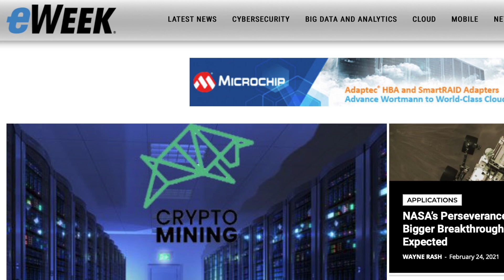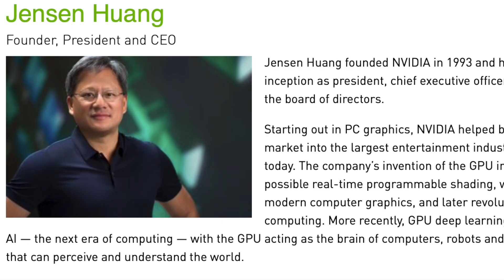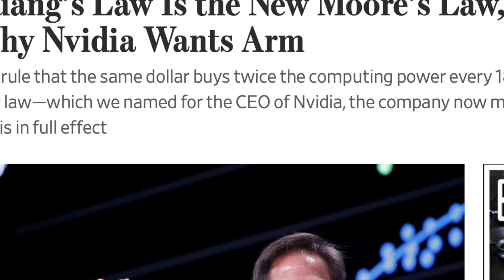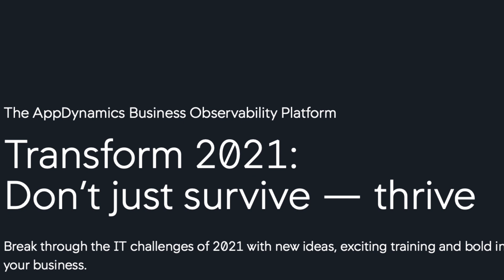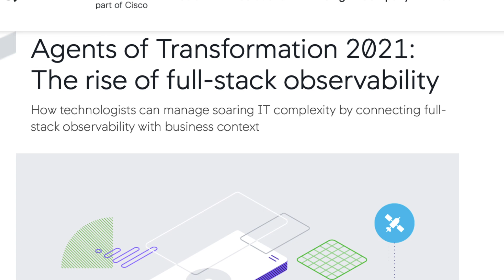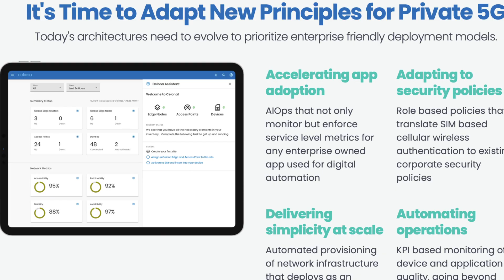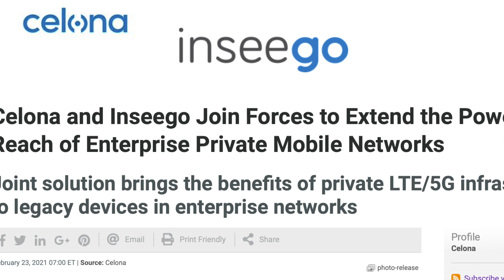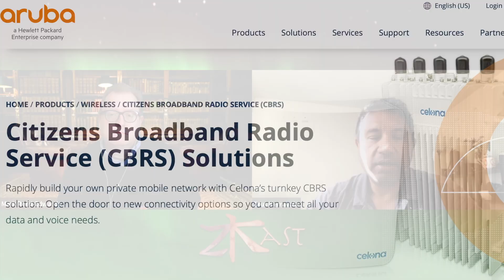ZKast, w/eWEEK, Looks at Nvidia, AppD, and Celona/Inseego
On the latest episode of ZKast, in conjunction with eWEEK, Zeus Kerravala, Principal Analyst at ZK Research and Mark Reed-Edwards, co-host and executive producer, look at Nvidia's earnings, AppD's Agents of Transformation report, and Celona/Inseego collaborating to bring LTE/5G benefits to enterprise networks.